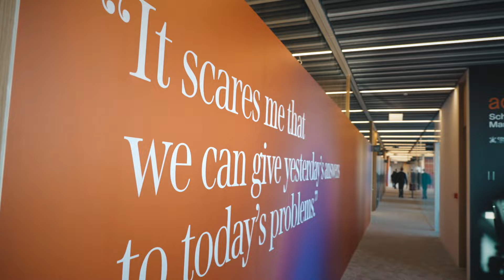Welcome Day to 24-25 Re-solutionaries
Welcome to the 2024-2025 Academic Year at Advantere School of Management!

Join us in celebrating the start of the new academic year and the grand opening of the Arrupe Campus. In this video, we welcome our new cohort of students to Advantere and introduce the state-of-the-art facilities that will be their new learning environment. Hear firsthand from our students as they share why they chose Advantere and their excitement for the innovative educational opportunities ahead.

Highlights of the video:

🎥 Student Testimonies: Discover why our international students chose Advantere, focusing on high-quality education, the learning-by-doing methodology, and the opportunity to build global connections.

The campus serves as a hub for students from Advantere, Universidad Pontificia de Comillas, Universidad de Deusto, and Georgetown University.

🌍 Global Partnerships: Learn about the strategic partnerships with ICADE, Deusto, and Georgetown, providing students with unique international opportunities.